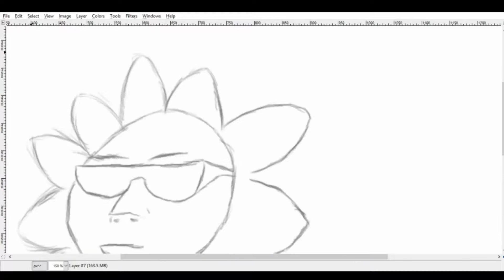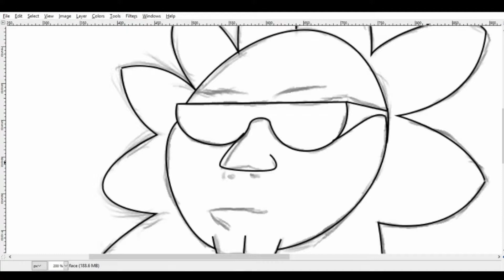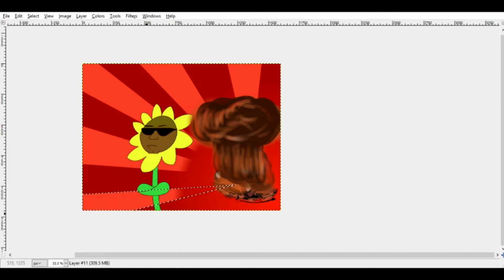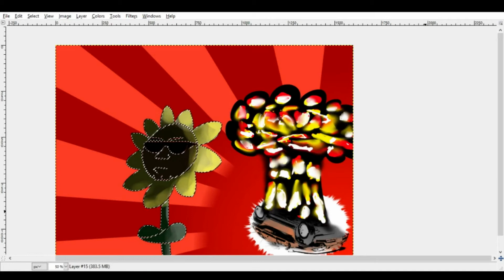I Am A Sunflower (a 70's cop)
All who provide sudgestions will get a public shoutout.

Music Credentials
All music in the video is not of my work.
and their affilliated parties.
Won't Fooled Again: The Who
Cape Town Car Chase: Hot Carl